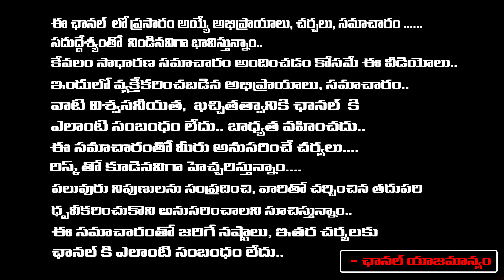నన్ను కాపాడండి.. | YS Viveka Driver Dastagiri Request To CM Revanth | CM Jagan | RED TV TELUGU